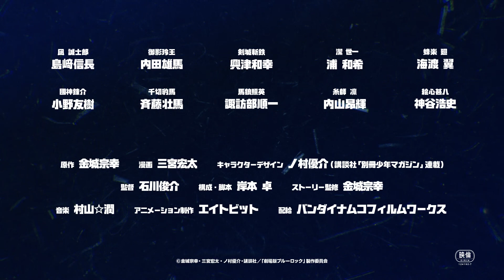Blue Lock: Episode Nagi - Official Movie Trailer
Nuevo avance para la película spin-off de Blue Lock, cuyo protagonista en esta entrega será Seishiro Nagi, en la cual se contará su historia antes de los sucesos de Blue Lock y como conoció a su primer equipo dentro de Blue Lock, este film está encargado para el estudio de animación "8-Bit" mismo estudio que se encargó de la animación de la primer temporada y su estreno de esta película está previsto para la temporada de primavera en Japón del año 2024.
Que dicen ? Ya están listos para verla ?